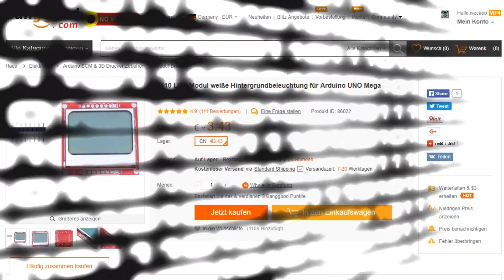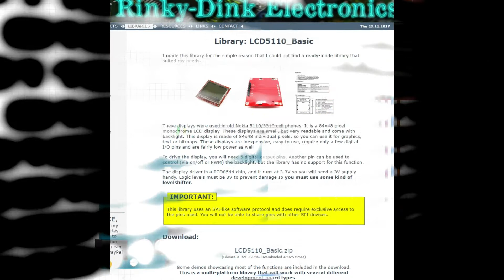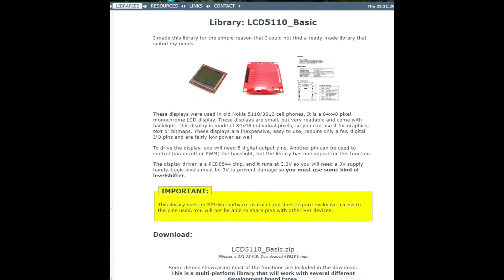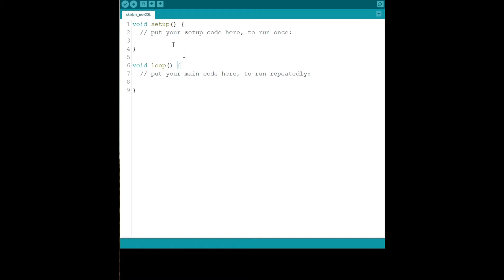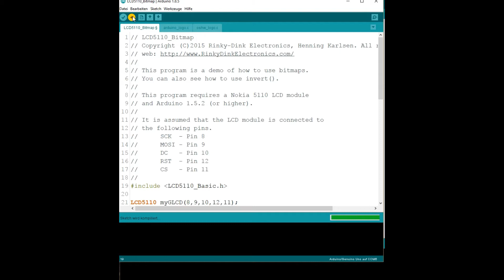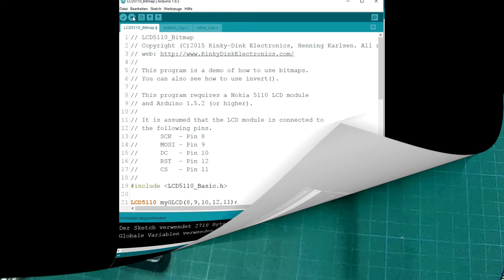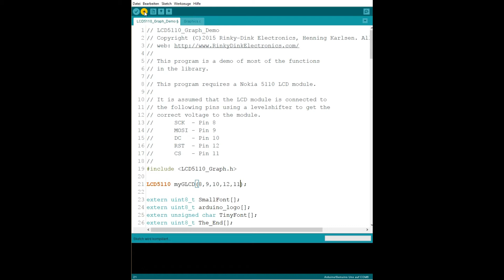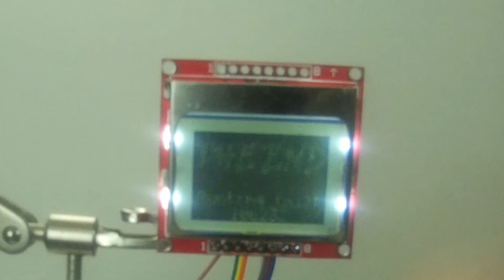ARDUINO kurz gefasst - Nokia 5110 Display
Wie benutze ich ein Nokia 5110 Bildschirm an einem Arduino? Eine Installation mit den Bibliotheken von Henning Karlsen.

How do I use a Nokia 5110 screen on an Arduino? An installation with the libraries of Henning Karlsen.

Amazon.de:
Nokia 5110